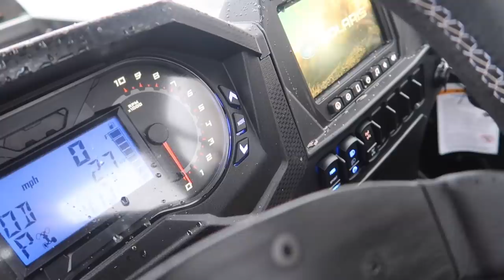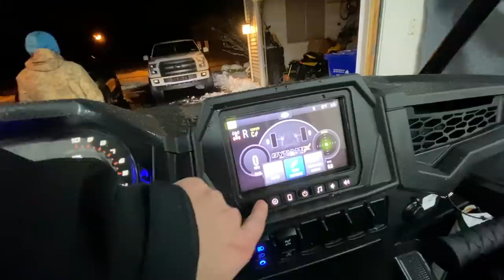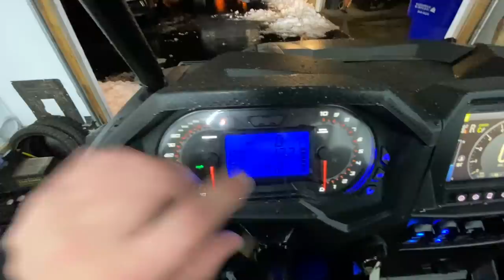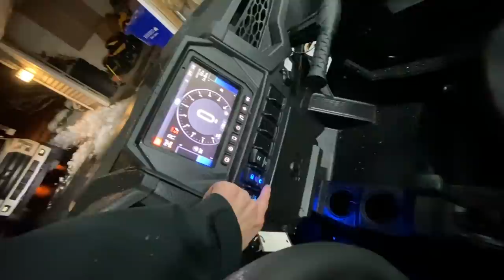MY NEW POLARIS RZR TURBO S | THIS THING IS INSANE!!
EVERY $5 SPENT = 1 ENTRY TO WIN MY 250F

PICKING UP MY NEW POLARIS RZR TURBO S SXS  - THIS THING IS INSANE! I honestly didn't know what to expect being I have never driven one but after the initial first ride this thing is too much fun

WHAT I USE IN EVERY VIDEO -

BEST GOPRO MOUNT
Vlogging Camera
Extra GoPro Batteries
SD CARD
T - Handles
IMPACT DRILL
IMPACT ATTACHMENTS FOR SOCKETS
MINI SOCKETS FOR DRILL
BELL MOTO 9 HELMET
BELL MOTO 9 FLEX HELMET
ALPINESTARS TECH 7 BOOTS
ALPINESTARS TECH 10 BOOTS
CHEST PROTECTOR
100% GOGGLES
MOBIUS KNEE BRACES X8
RIDING GEAR - TBA

HOW TO GET RID OF ARM PUMP -

4ARM STRONG
HYPERVOLT MASSAGER ( BEST WAY TO HELP )

BIKES -

2017 KX250F
FMF SLIP ON PIPE
FMF HEADER
AMDESIGNS GRAPHICS @AMDESIGNSONLINE

KLX110 PIT BIKE -
TALL BARS
SO YOUR PEGS WONT RIP OUT
FMF EXHAUST
LONG SHIFTER
BBR TALL SEAT
BBR STIFF FORK SPRINGS (NEED IF YOUR OVER 100 POUNDS )
BBR DAMPENING RODS (HELPS SUSPENSION/RIDE HEIGHT)
BBR HIGH REV BOX
BBR 143CC BIG BORE KIT
POD AIR FILTER
BBR STIFFER REAR SHOCK SPRING
BIGGER FOOT PEGS
PRO CIRCUIT EXHAUST
OVER THE TOP REAR BRAKE PEDAL
MINI LIGHT BAR

2018 KX125 -
ARC CLUTCH PERCH
PRO CIRCUIT SHORTY SILENCER
PRO CIRCUIT PIPE
CONVERSION KIT - TBA
TOP END
BOLT KIT
CHAIN GUIDE
BUDGET CLUTCH PERCH/LEVER

2017 ALTA REDSHIFT MX -
CUSTOM POWDER COAT
CUSTOM CEREKOTE
MIKA METALS BARS
DUNLOP MX32 TIRES
AMDESIGNS GRAPHICS @AMDESIGNSONLINE

FRIENDS -
BAILEY - @BAILEY_BANKES
ANTHONY - @ANTHONY_DICLEMENTE
PHIL - @PHILGALLELLI
MIKE - @MIKECENZI
RYAN - @RGRIFFIN265
JOE - @ _SPAZIANO171
BAILEY - @BAILEYARCADI
BLAZE - @BLAZECREMALDI

dirt bikes are fun